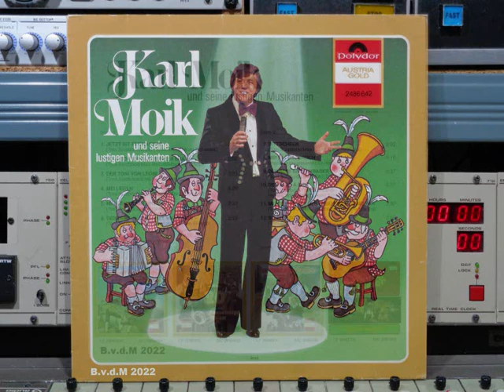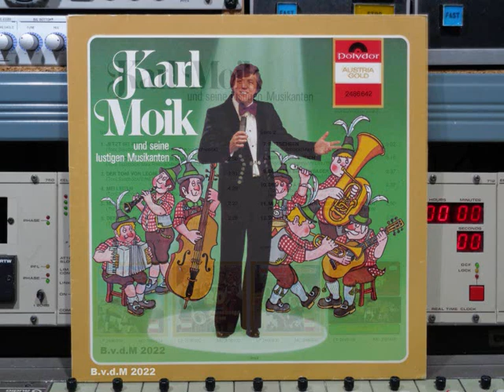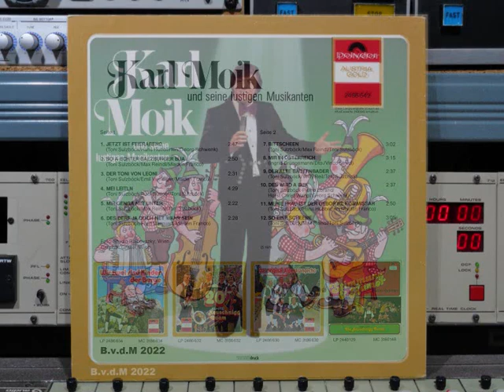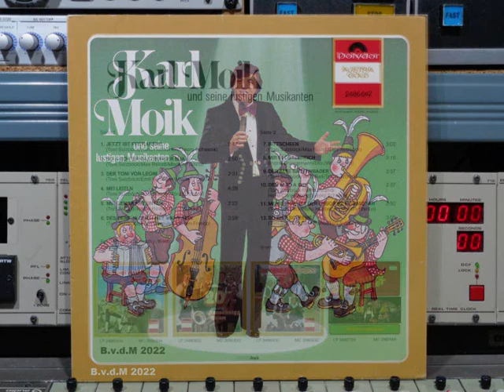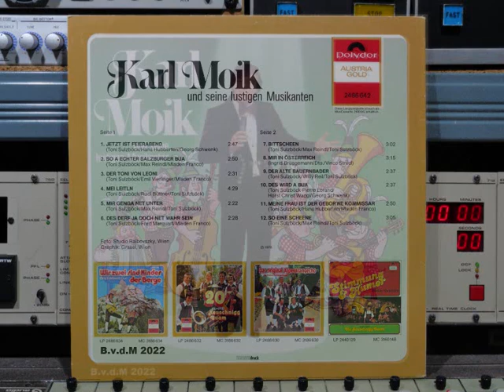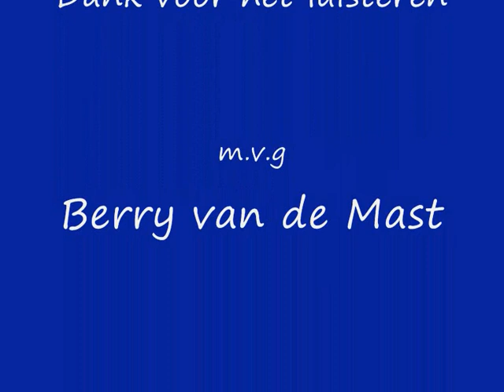Karl Moik Und Seine Lustigen Musikanten Remasterd By B v d M 2022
Karl Moik Und Seine Lustigen Musikanten (P) 1978
Remasterd By B.v.d.M 2022
01 Jetzt Ist Feierabend ( 00:00 )
02 So A Echter Salzburger Bua ( 02:49 )
03 Der Toni Von Leoni ( 05:42 )
04 Mei Leitln ( 08:15 )
05 Mir Genga Net Unter ( 12:45 )
06 Des Derf Ja Doch Net Wahr Sein ( 15:10 )
07 Bittscheen ( 17:39 )
08 Mir In Österreich ( 20:48 )
09 Der Alte Bauernbader ( 24:06 )
10 Des Wird A Bua ( 26:46 )
11 Meine Frau Ist Der Gebor'ne Kommissar ( 29:25 )
12 So Eine Scheene ( 32:18 )
Karl Moik (Linz, 19 juni 1938 - Salzburg, 26 maart 2015)
was een Oostenrijkse entertainer en presentator.
Karl Moik groeide op als kind van een alleenstaande
moeder in Hallein bij Salzburg. Zijn vader leerde hij
pas kennen op vijfjarige leeftijd. Hij voltooide na de
lagere school een opleiding als gereedschapsmaker.
Als scholier had hij er reeds plezier aan om anderen
te vermaken. Al vroeg leerde Moik piano en accordeon
spelen. In 1970/71 voltooide hij een spraakopleiding
bij het Salzburgse Mozarteum. Hij begon te werken als
werktuigmaker. Later werkte hij als vertegenwoordiger
van kopieerapparatuur en tv-antennen. Omdat het
tv-en showvak hem aantrok, reisde hij naast zijn beroep
ook door het land als lid van het Jazz-Trio Jolly Austrians.
Destijds probeerde hij het ook als vertolker van volksliederen.
In zijn programma Musikantenstadl trad Moik ook als
zanger op. Bekende liederen zijn: Ja heute woll'n wir feiern,
Jeden Tag, da brauch i di a bisserl mehr,
Das Zipferl vom Glück,
Es dreht sich alles nur um's Geld en Servus,
Pfüat Gott und Auf Wiedersehen.:
Druck Durch:  HofmannDruck
Graphics:  Grasel, Wien
Photography:  Studio Ralbovsky, Wien
Polydor Nr: 2486 642
Serie: Austria Gold
Made in Austria © & (P) 1978